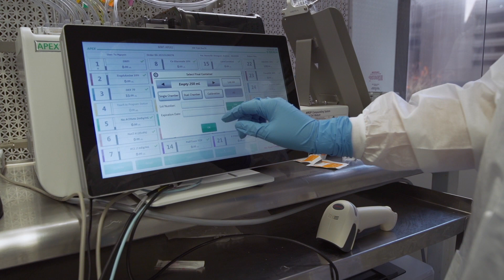My Life As a Pharmacy Technician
Emma Robinson has always wanted to work in medicine. She discovered that she could become certified as a pharmacy technician without receiving an advanced degree. As a pharmacy tech, she plays a critical role at Houston's Texas Children's Hospital. Learn more about being a pharmacy technician and about other healthcare careers